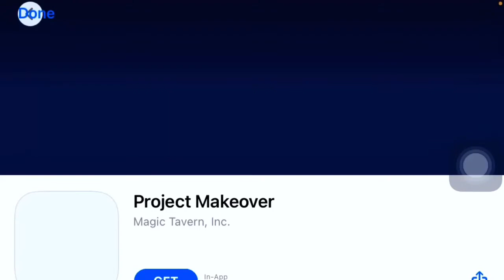pertama kali nyoba game Stumble Guys 🫠 sempet rebutan🥵😓